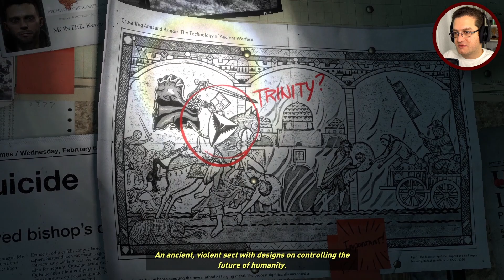An icy climb!!! | Rise of The Tomb Raider (Part 01)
Wishing you all the best and have a nice day!!

- Social Media links: ヾ(≧▽≦*)o